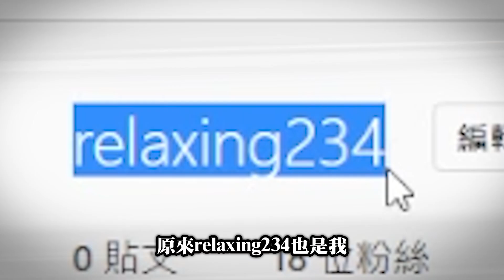【Stanley】九成九還原度！模仿丁特健身時臉色特變！蠻王慘遭吸奶死裡逃生！豬心大悅爆啪肥肚！鬼之收割各種1v2 1v3！這主播蠻王的水平太高了呀！再贏下去要不能和特哥雙排啦！